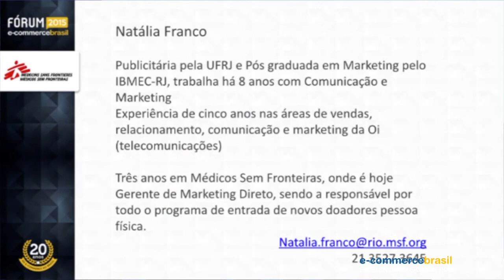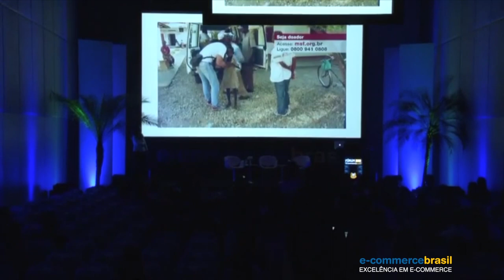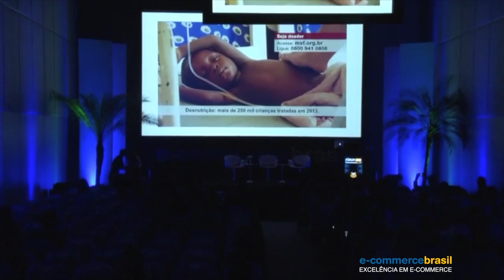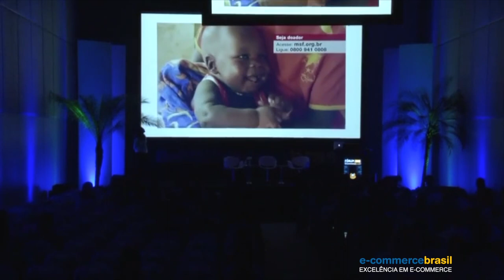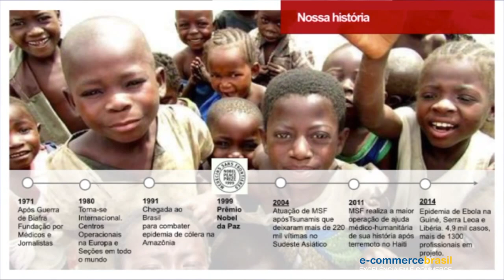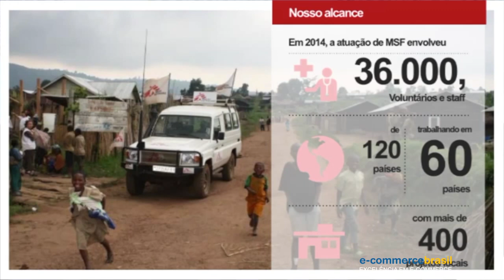O e-commerce que salva vidas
Natália Franco, Gerente de Marketing do Médico Sem Fronteiras, mostra uma outra possibilidade para as funcionalidade do e-commerce, mas desta vez com o intuito de direcionar qualquer tipo de rentabilidade para pessoas do mundo inteiro. Ela conta como funciona a arrecadação de recursos e para onde esses valores são direcionados.